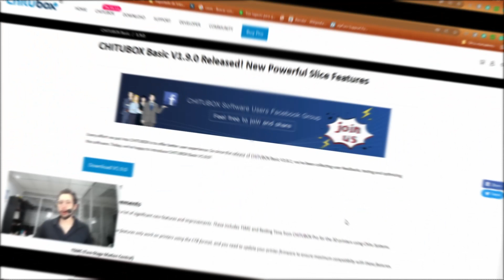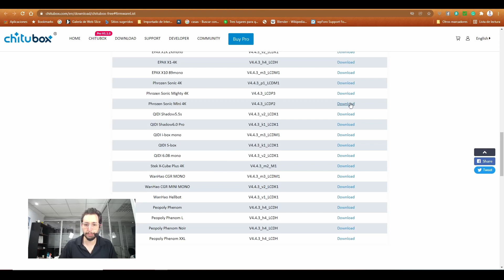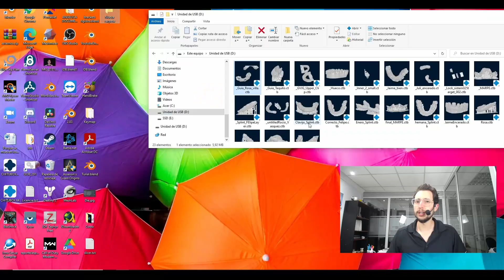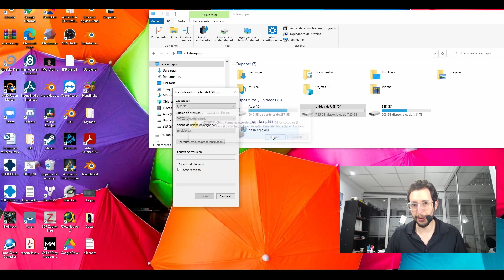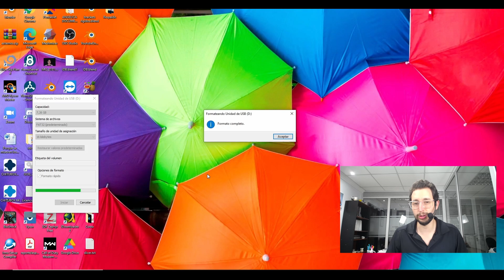Chitubox 1.9 ERROR en la ultima versión. ¿Qué hacer si no funciona en tu impresora 3D?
Con la última versión de CHITUBOX 1.9 algunos usuarios han experimentado un error común y es que la impresora no reconoce los archivos. Esto se puede solucionar fácilmente siguiente los pasos que describo en este video.

Si tienes este error y la actualización no lo soluciona, deja tu comentario y trataré de cubrirlo en un video futuro.

Enlaces

                        LAPTOPS PARA BLENDER FOR DENTAL

Acer Nitro 5

Predator Helios 300

Zenbook Pro Duo

Anycubic Photon D2: La Mejor Para Biomateriales

Phrozen Sonic Mini 8K O 8K s: Perfecta Para Principiantes:
8K S

Elegoo Mars 4: La Opción Más Económica

Anycubic Photon Mono M5S Pro: Ideal Para Laboratorios Dentales

Anycubic Photon M3 Max: La Mejor Para Alineadores

Tutoría
Si quieres acelerar tu aprendizaje en Blender for dental o quieres aprender una herramienta específica, escríbeme a y estaré gustoso de organizar una tutoría personalizada.